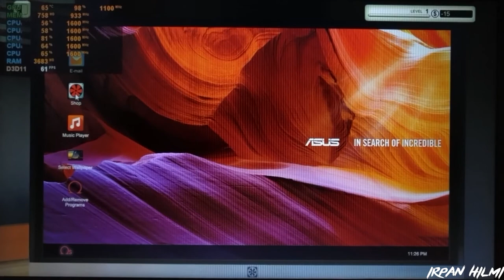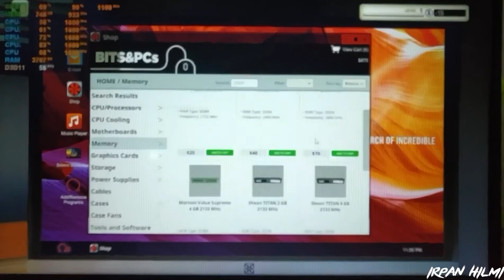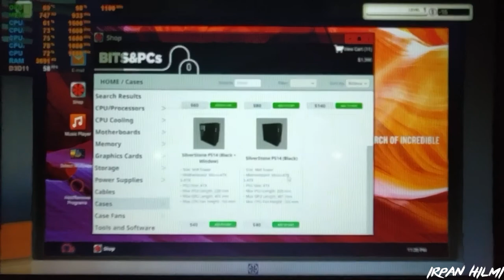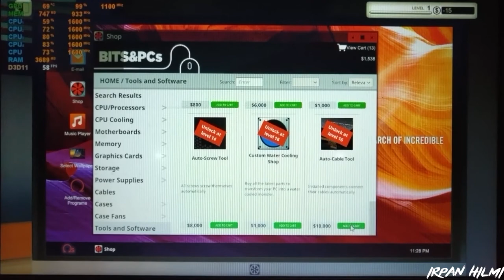AMD Ryzen 3 2200U Vega 3 - PC Building Simulator - ASUS X505ZA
video kali ini saya masih recordnya pake camera HP jadi mohon maaf kalo kualitas videonya kurang bagus. thanks you :)

SYSTEM REQUIREMENTS PC Building Simulator

MINIMUM:
OS: Windows 7 or higher
Processor: Intel Core i5-2500K or AMD Athlon X4 740 (or equivalent)
Memory: 4 GB RAM
Graphics: GeForce GTX 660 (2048 MB) or Radeon R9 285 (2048 MB) - Integrated GPUs may work but are not supported.
DirectX: Version 9.0c
Storage: 7 GB available space
Sound Card: DirectX compatible

System Specification

2x4GB DDR4